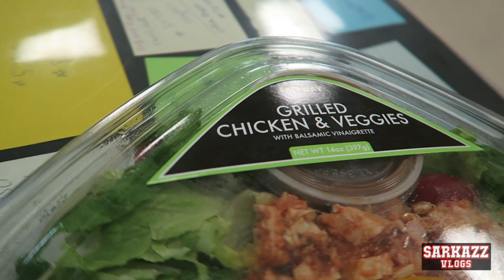HE SCARED ME!